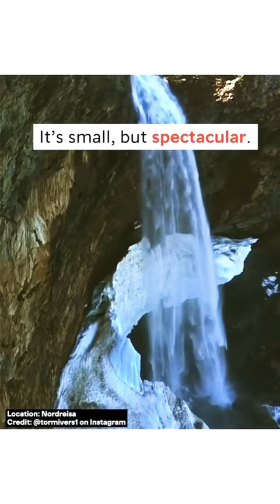Top 10 Water falling in the world